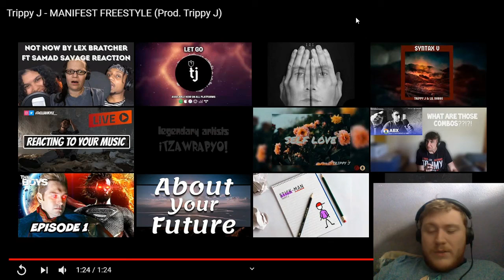Reaction to Trippy J - MANIFEST FREESTYLE (Prod. Trippy J)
Want to help support me